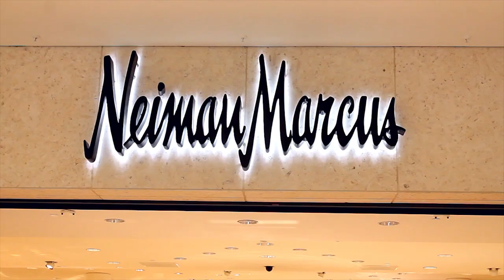GIVENCHY Special Event Makeup (Neiman Marcus) GlamJackie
Quiero dar la infinita gracias a Media Cre8tors por la creatividad, production y edición de este video! Muchisimas gracias Sari & Demi for all your work!

Mi Canal De Vlogs...Donde Les Comparto Mi Vida Sin Censura!
Goo.gl/4QXgzR

Hola! Soy Jackie, ORGULLOSAMENTE COLOMBIANA, mamita de 3 reinas y esposa de mi mejor amigo de tiempo completo!

Soy maquilladora profesional, pero más que eso, estoy aquí para INSPIRAR, MOTIVAR y compartir un poco de mi estilo de vida!
familia de mamas y mujeres modernas!

Productos Que Use En El Video...

SIGUEME!
S N A P C H A T
GlamJackie

GlamJackieMakeup

I N S T A G R A M:
GlamJackie

GlamJackieMUA